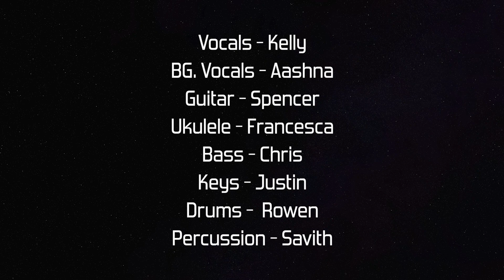Declan McKenna - "Make Me Your Queen" [Kelly Mason Band cover]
Performed live at the Sgammato Student Showcase #12 on Saturday, November 3rd 2018.